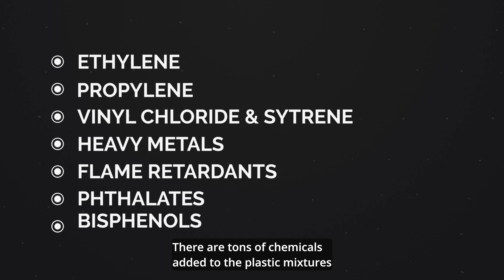The "Lifecycle" of Plastic: Cradle to Grave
All plastic ever made still exists on the planet.

👉 Tell the federal government and your MP to step up their commitment to achieving zero plastic waste and pollution

"Lifecycle" of Plastic video timestamps:
0:00 Introduction
0:16 Extraction
0:41 Refining
1:04 Manufacturing
1:24 Consumption
1:48 Waste

The Plastic Project is a people-focused video series created in collaboration with the Canadian Association of Physicians for the Environment (CAPE), Environmental Defence and Breast Cancer Action Quebec. This project is a series that illustrates three key components of the plastic pollution crises:

1) The "Lifecycle" of Plastic: Cradle to Grave;
2) Plastic and Human Health; and
3) Plastic and Climate Change.

The aim of this project is to bring to light the many ways in which plastic – from the extraction of oil in unceded territories to the exportation of plastic waste to the global south – negatively impacts the health of our environment, our bodies and the climate.